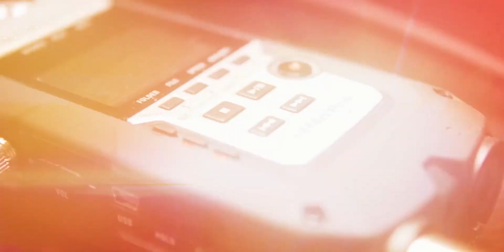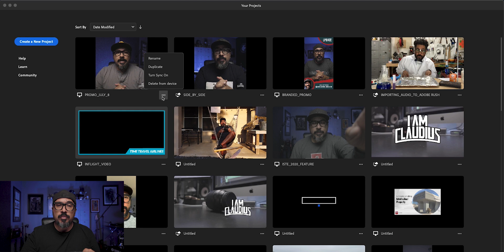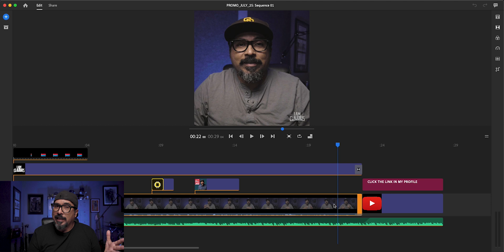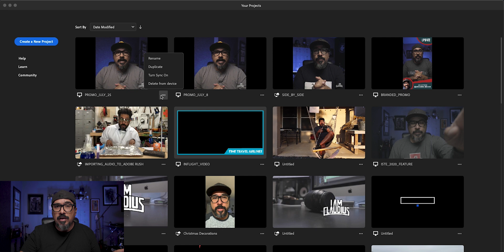How to Duplicate Projects in Adobe Premiere Rush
In this video, I show you how to use the Duplicate Tool to improve your workflow in Adobe Premiere Rush. Make copies of projects on your desktop or mobile device.

GEAR USE TO MAKE THIS VIDEO